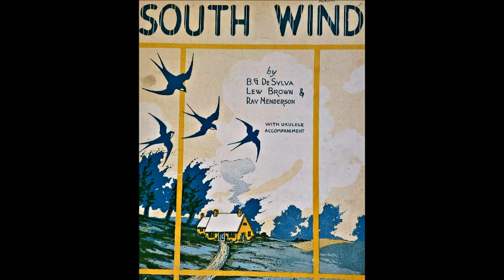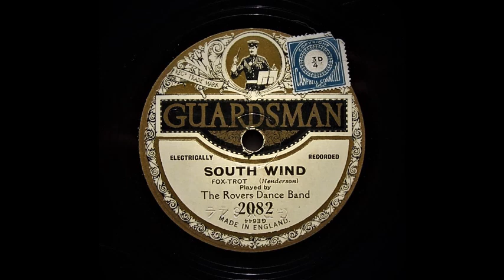South Wind - Harry Pollock's Blue Diamonds (1927)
Harry Pollock's Blue Diamonds (The Rover's Dance Band)

Harry Pollock , vn dir . 2t / tb / cl , ss , as / cl , ts / p / pac / bj / bb / d .